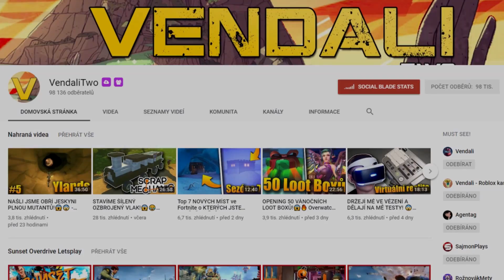REÁLNÁ JÍZDA NA SNOWBOARDU V ROBLOXU!😱🔥 | ROBLOX: Shred